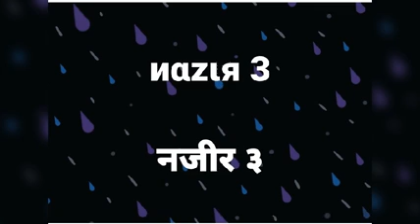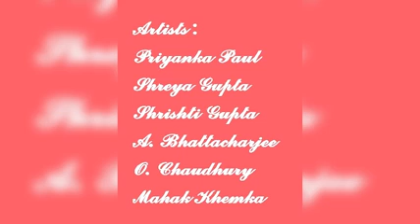Beautiful drawings by girl child artists of Shri Shikshayatan School sarthak samvaad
Video from Tarakeshwar Dubey